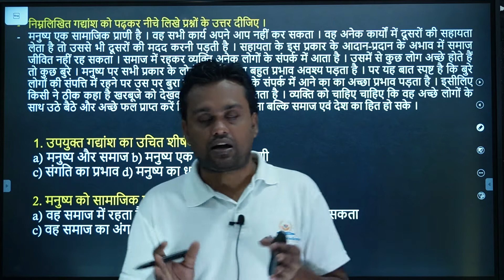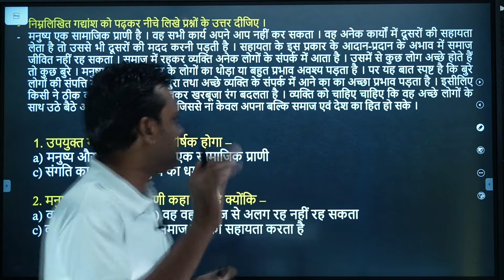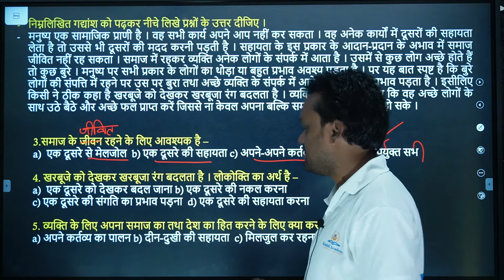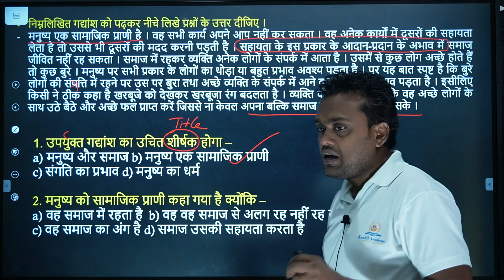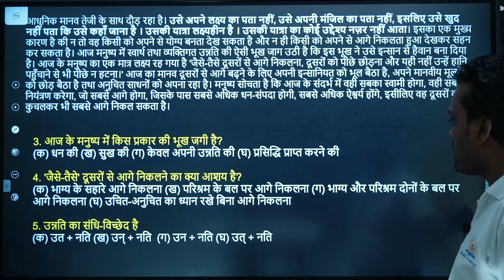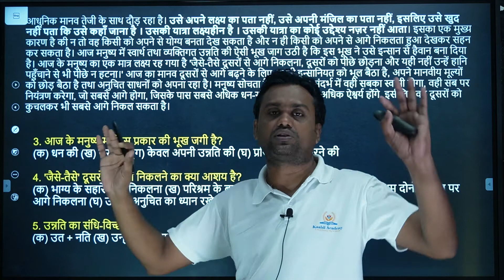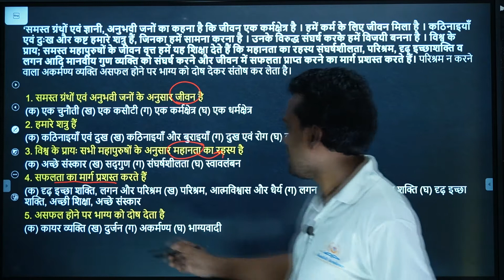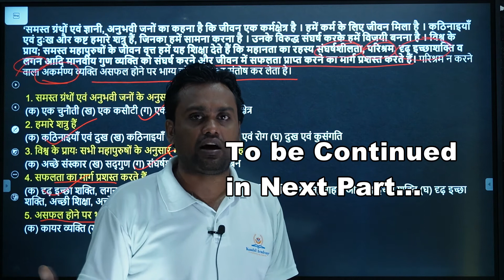WBTET 2022 CLASS-18 ,HINDI GRAMMAR & Hindi Pedagogy, अपठित गद्यांश 70 DAYS STRATEGY, KAABIL ACADEMY